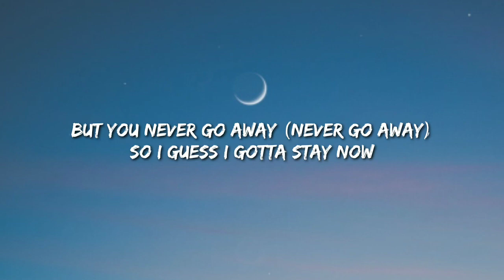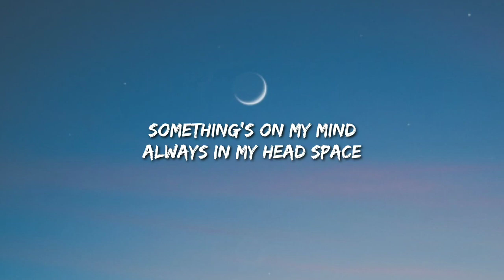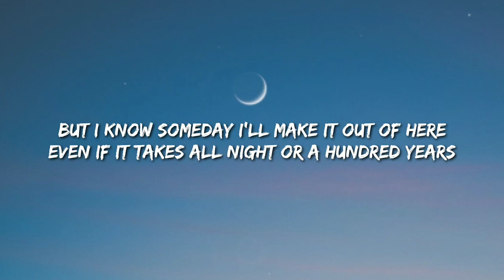Billie Eilish, Khalid - Lovely (Lyrics)